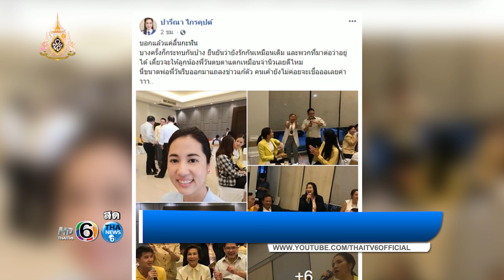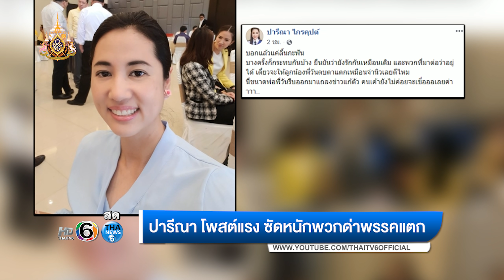ปารีณา แรง!! ซัดพวกด่าพรรคแตก เดี๋ยวให้ลูกน้องพี่วันไปตบตาแตกเหมือนจ่านิว